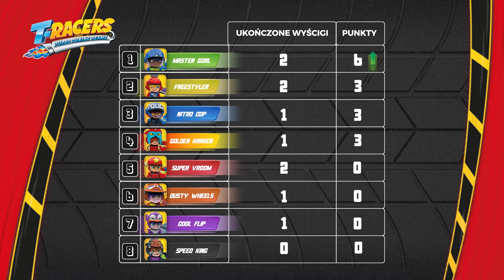LIGA T-RACERS: Wyścig 5/13 | Free Styler 📷 vs Master Goal ⚽️ |video dla dzieci | Wyścigi samochodowe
Witajcie w lidze T-Racers! Przez najbliższe tygodnie kierowcy zmierzą się ze sobą w serii emocjonujących wyścigów. Kto okaże się najszybszy i wygra puchar T-Racers? Już wkrótce się o tym przekonamy!

Poczuj na własnej skórze emocje wyścigów samochodowych dzięki T-Racers Turbo Wheel! Jest ośmiu różnych kierowców wyścigowych do zebrania! Otwórz 5 saszetek ukrytych w T-Wheel, aby odkryć część i złożyć Twój samochód. Pamiętaj, że każdą część można wymieniać z innymi T-Racersami: przód, tył, kabinę, kierowcę, koła… W serii 2. jest ponad 500 możliwych kombinacji. Czy uda Ci się znaleźć ultrarzadkiego Golden Krakena? To najgroźniejszy kierowca w Turbo City!

Gotowi? 3… 2… 1… Start! Witajcie w Turbo City, mieście T-Racers!